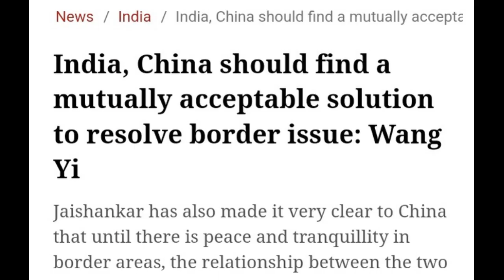Unveiling South Global Leader's Epic Visit to France and UAE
All round performance in foreign affairs by India | major developments in Indo-China realtion | UPI | burj khalifa tricolor painting | france batille day parade | ASEAN summit | S. jaishankar fancy shirts
south global